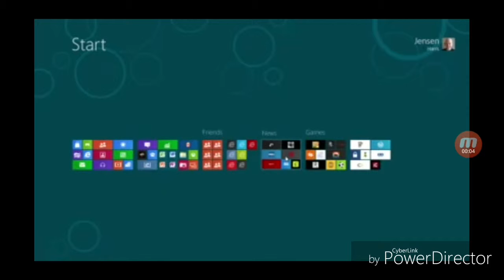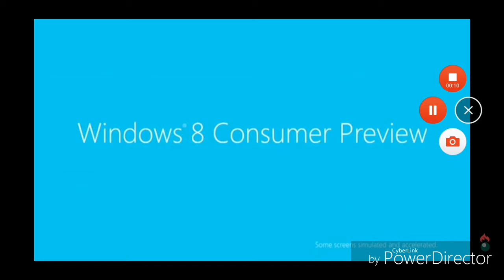ThailandConsumer Preview Preview